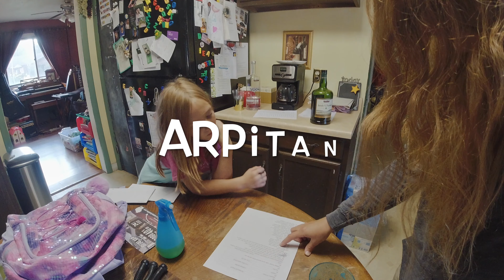Happy Birthday with an I and J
Today's video is dedicated to my great great Uncle Paul!  His surprise 80th bday party was Saturday, and since my family couldn't be there we wanted to do something special for him.  Love you Uncle Paul!